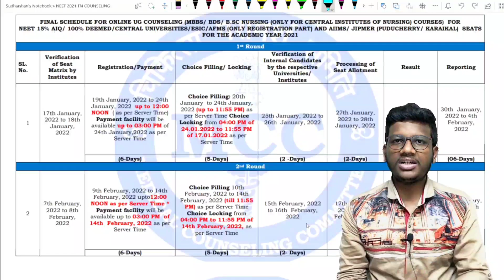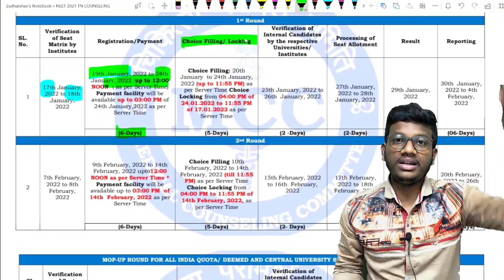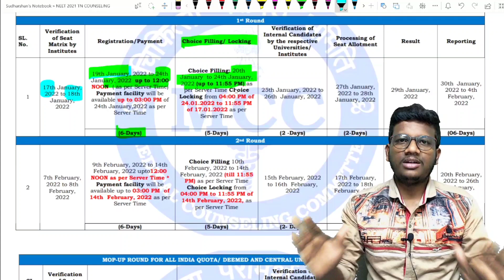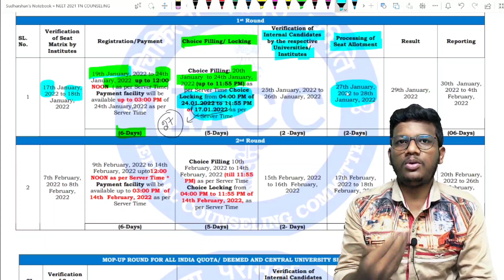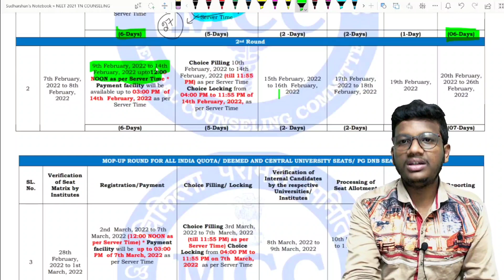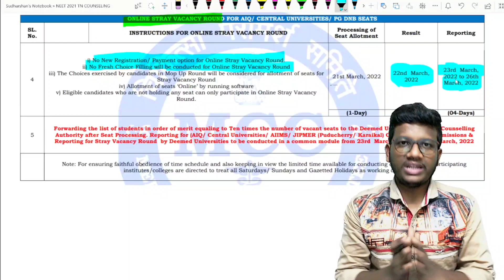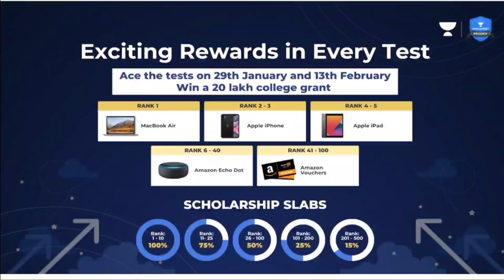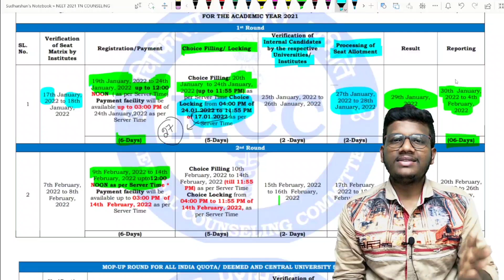NEET 2021 Counseling Schedule Released | All India Quota | Neet Strategies in Tamil